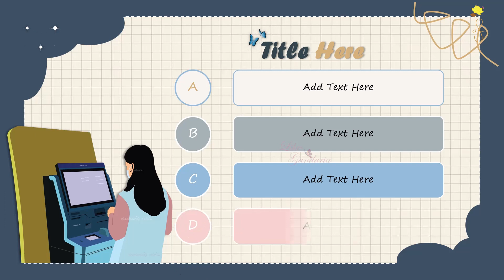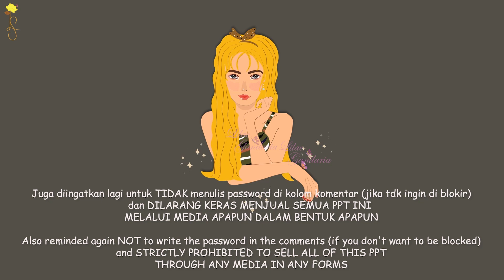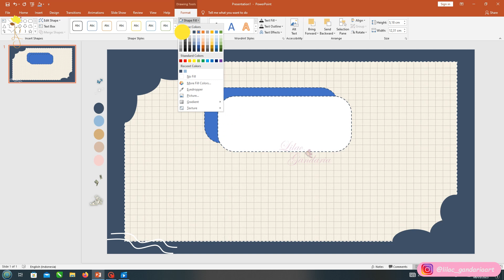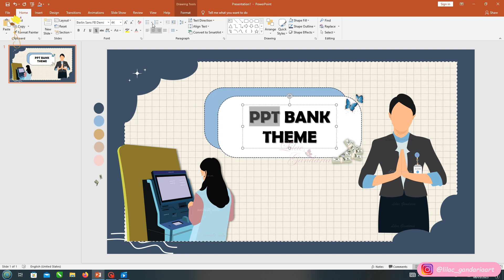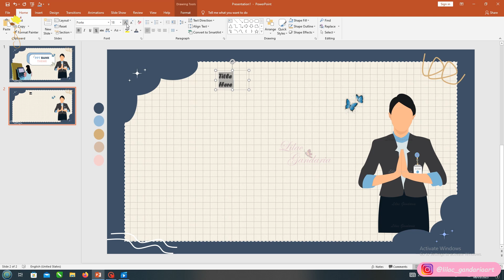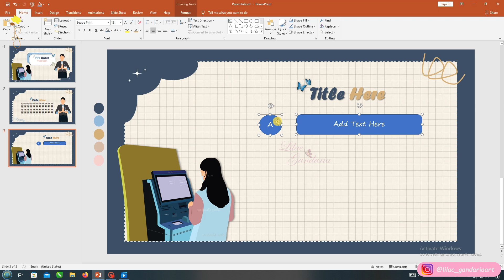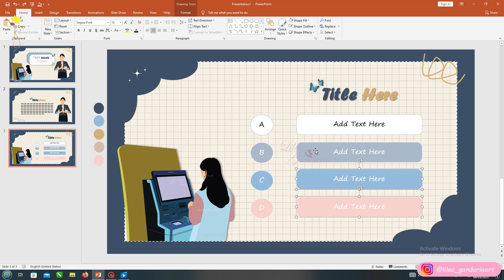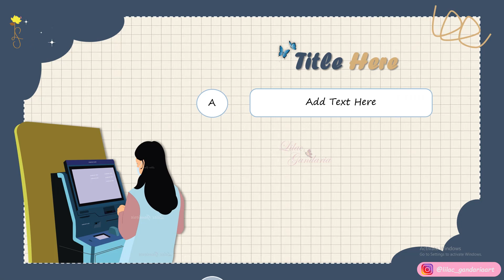Aesthetic PPT Tema Bank- Tutorial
Template Ppt Aesthetic ini dapat teman-teman gunakan untuk keperluan tugas sekolah agar lebih menarik dengan tema bank- perbankan yang klasik dan elegan.  Ini merupakan power point menarik untuk presentasi sehingga dapat membantu teman-teman membuat presentasi yang baik dan menarik. Template ppt aesthetic gratis ini juga dapat teman-teman gunakan untuk ppt sidang skripsi dan ppt seminar proposal. Ppt template gratis ini akan membantu teman-teman dalam membuat ppt skripsi menarik, ppt skripsi aesthetic, ppt skripsi simple dan presentasi powerpoint keren. Powerpoint template  yang teman-teman download semakin menarik karena berisi file power point animasi bergerak.

Stickers PNG from : PicsArt Stiker
Gift from : GIPHY
Picture From : Pinterest

POSISI PASSWORD DI :
POJOK KANAN ATAS (i Card) dan KIRI BAWAH

📍 HARAP BACA !!
▶ File ini dilindungi oleh password.
▶ Passwordnya terdiri dari 4 angka berbeda.
▶ Tonton Video ini hingga selesai TANPA di skip agar kamu bisa mendapatkan passwordnya yang akan muncul kapan saja secara acak di video ini.
▶ Password akan muncul dalam waktu beberapa detik saja sebanyak dua kali pada video . Sebagai contoh :
     ✔    12**
      ✔    **34
Atau bisa saja dengan urutan lain duluan seperti :
      ✔    **34
      ✔    12**

Jadi sebagai contoh passwordnya 1234 (hanya CONTOH)

📢PERINGATAN !!📢
🚫 Jangan membagikan password di kolom komentar.
🚫 Dilarang keras menjual PPT Template ini.
🚫  Template ini Gratis untuk penggunaan pribadi bukan untuk komersial.

Terima Kasih.

THE PASSWORD POSITION IS AT:
THE TOP RIGHT (i Card) & LEFT BOTTOM

📍READ !!
▶ File are protected by password.
▶Watch this video until finish too get password.
▶ The password has 4 digit number.
▶ The password can appear Anytime randomly so PLEASE Watch this video WITHOUT SKIP so you can get the password easily.
▶ The password will appear just a second so you has to focus.
▶ And also the password will appear twice, for example :
      ✔   12**
      ✔   **34
So the password is 1234 (JUST EXAMPLE)

📢ATTENTION !! 📢
🚫Don't share password in the comment. Please.
🚫 Not allowed to RESELL this PPT Template
🚫  This PPT Template only FREE for Personal Use Not Comercial Use

Really thankful to everyone who watching my video and like it also give me some feedback.😉👍